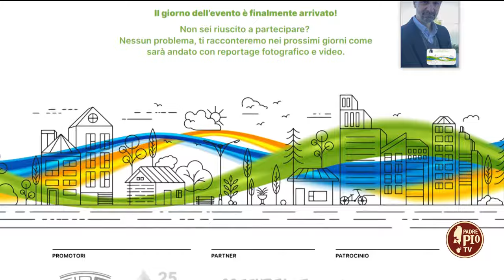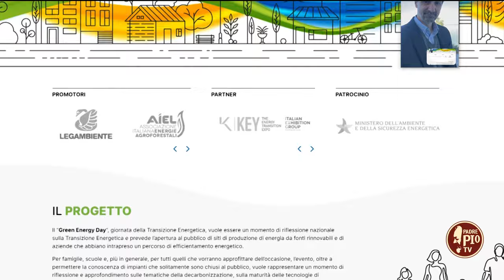Green Energy Day (Just Today 20 Aprile 2024)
La prima edizione del Green Energy Day si svolge il 20 aprile in tutt’Italia grazia al Coordinamento FREE per la transizione energetica.

Ce ne ha parlato il presidente del coordinamento, dott. Attilio Piattelli